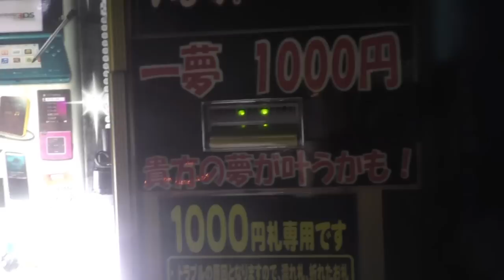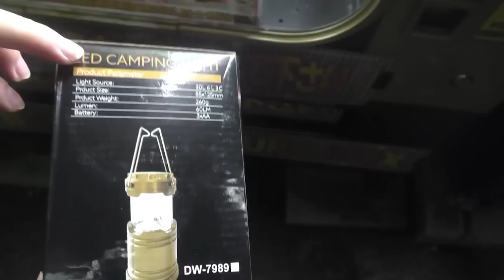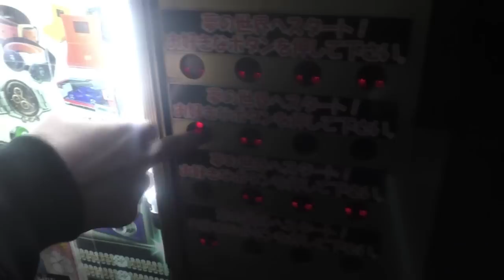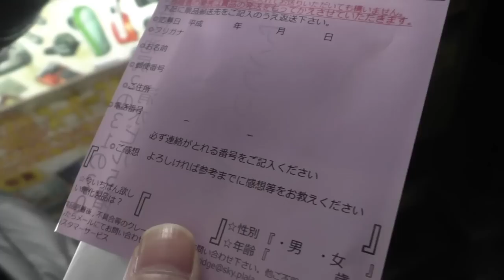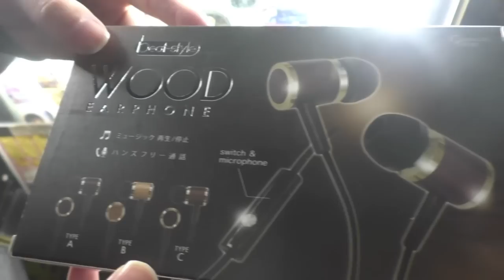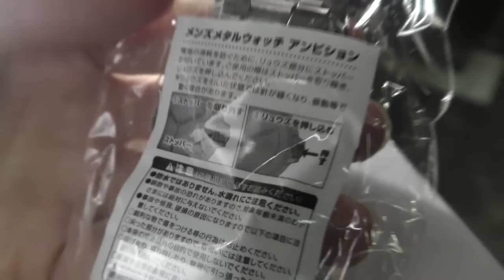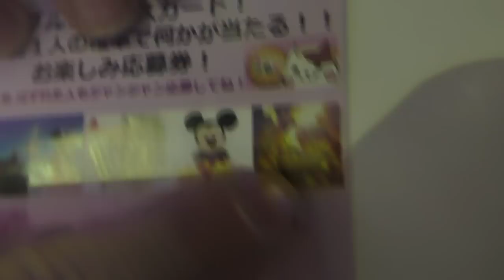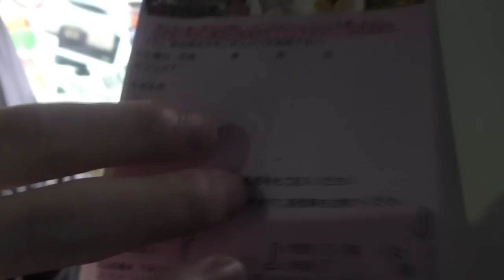まさかの大当たり？1000円ガチャ回したら超激レアカードが出てきたw